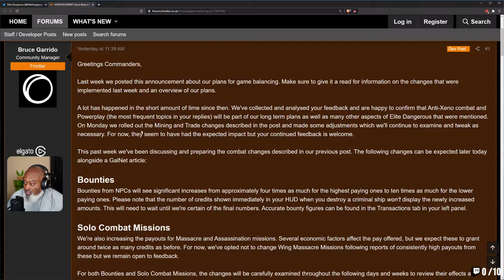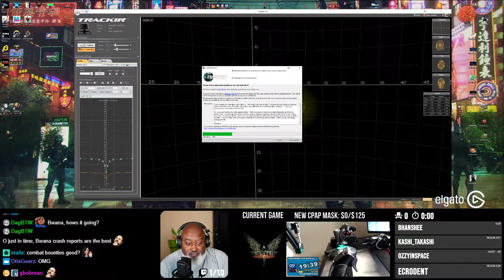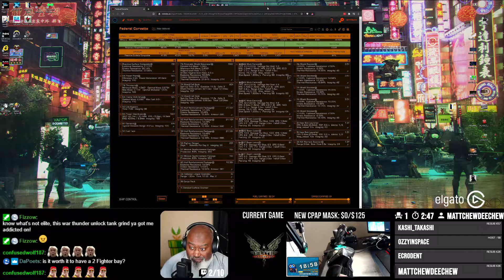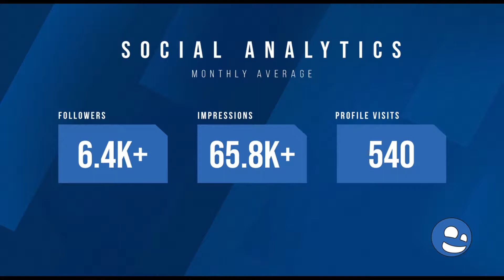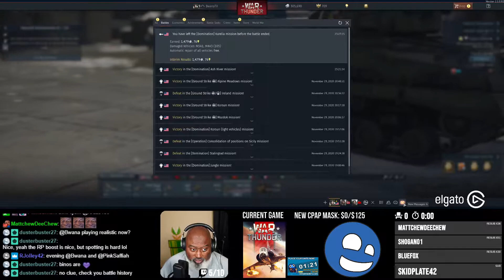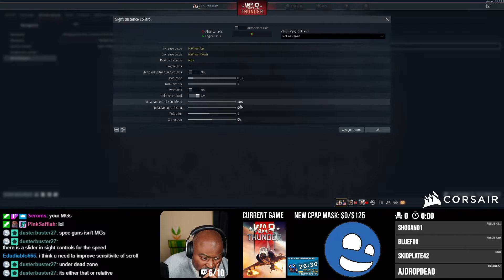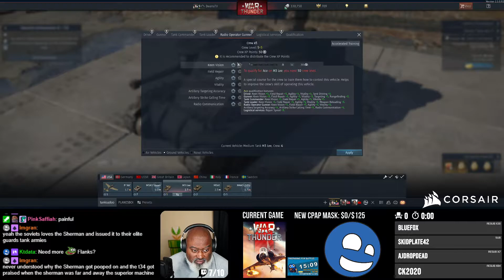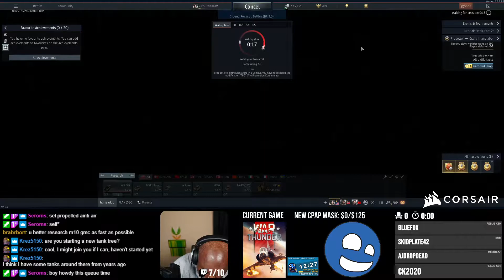20201130- Elite: Dangerous / War Thunder - Twitch Livestream VoD bwana.live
20201130- Elite: Dangerous / War Thunder